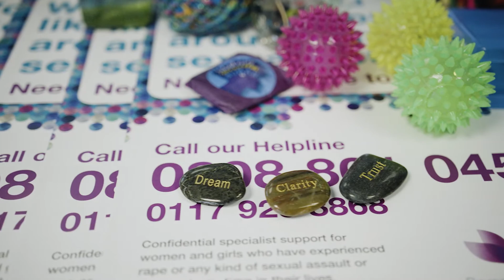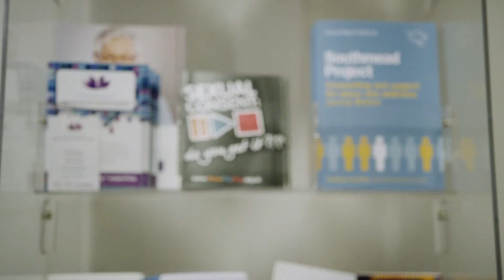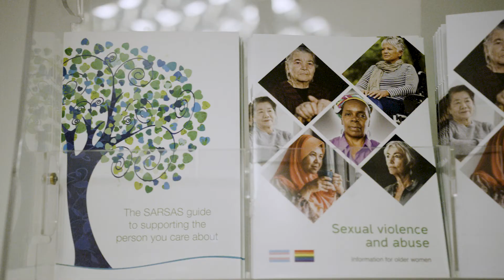SARSAS: About us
Listen to our clients and team talk about what we do and why it's important.

This video is part our GSK Kings Award winner's prize!